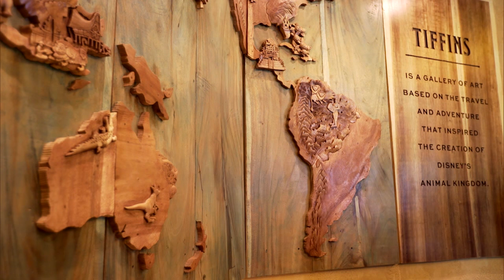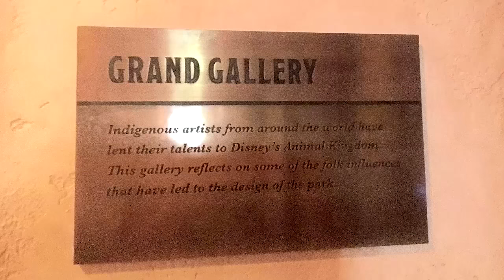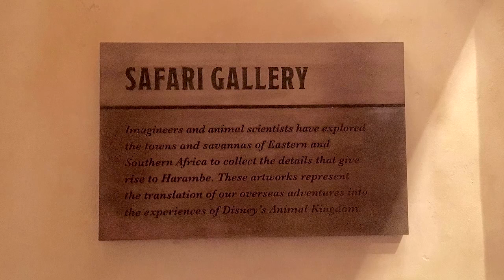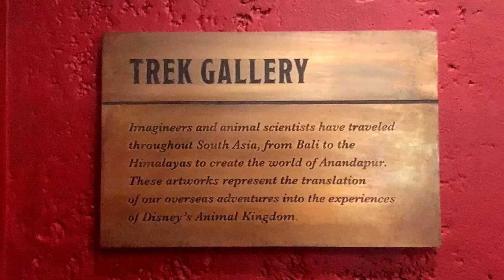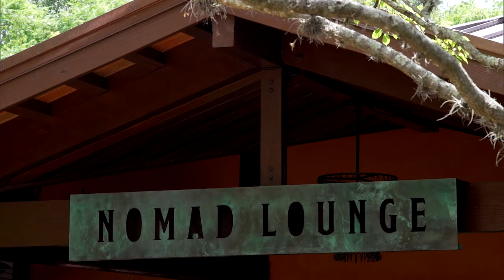Inside Tiffins, new signature dining at Disney's Animal Kingdom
We tour the new global theme of Tiffins and Nomad Lounge the first signature restaurant to open at Disney's Animal Kingdom and talk with its Chef de Cuisine.